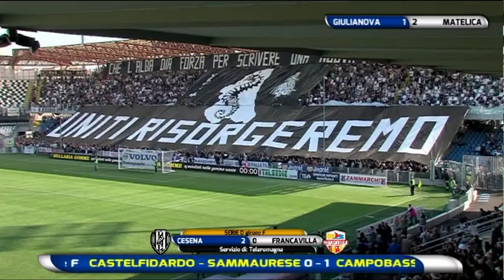Abruzzo del Pallone 6^ puntata del 14 ottobre 2018